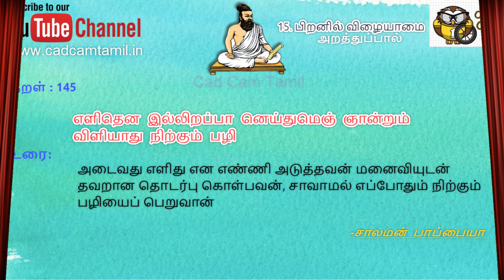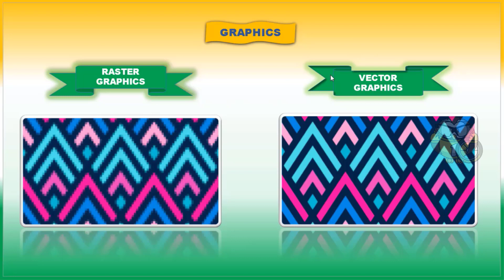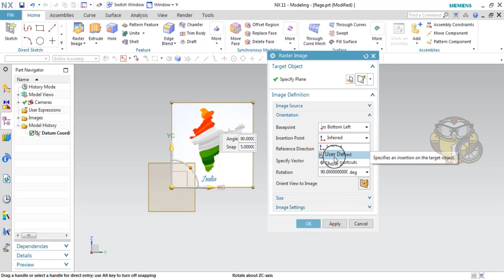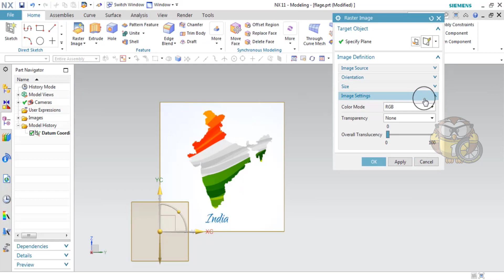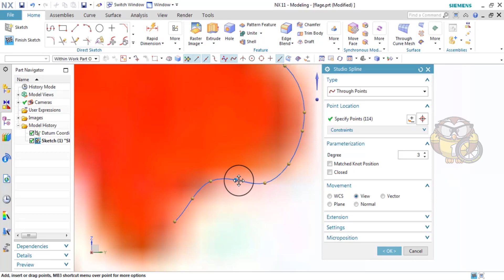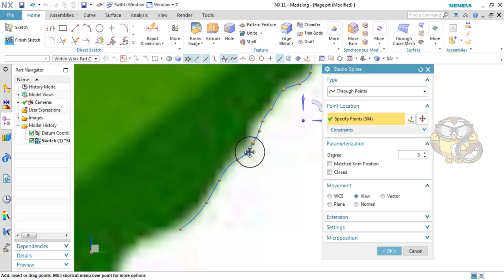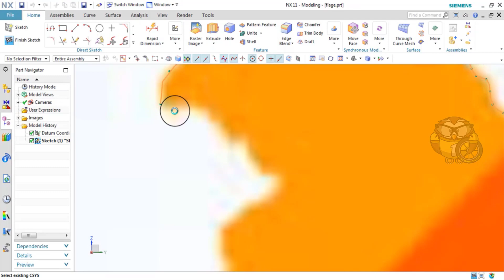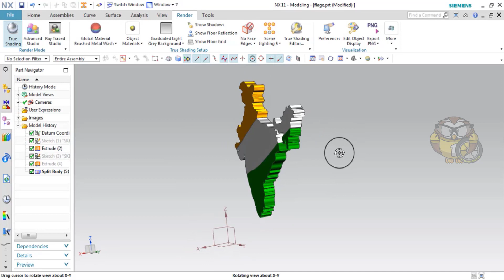NX 11 | 3D Modeling Tamil | 26. Raster Image | இனிய சுதந்திர தின நல்வாழ்த்துக்கள்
THANK YOU ALL for your support...

12,552